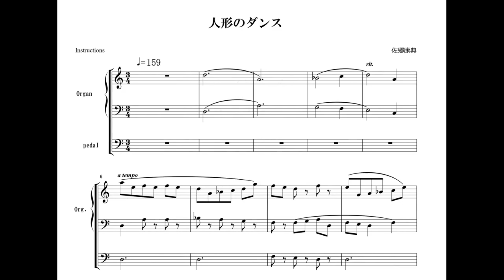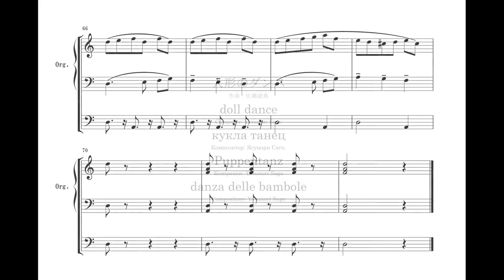人形のダンス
danza delle bambole
Compositore: Yasunori Sago